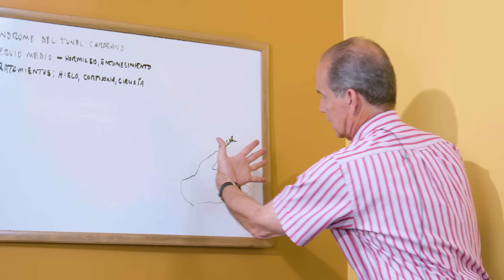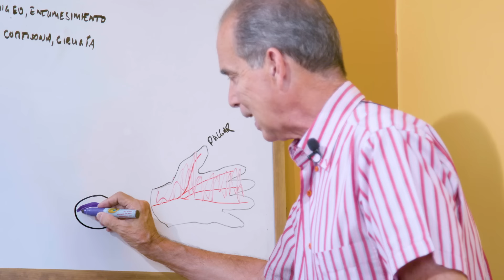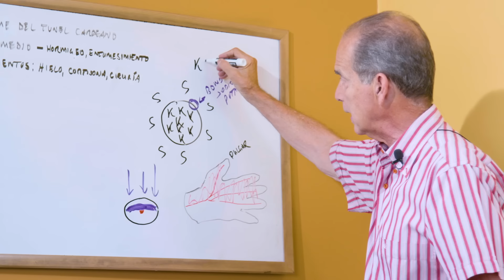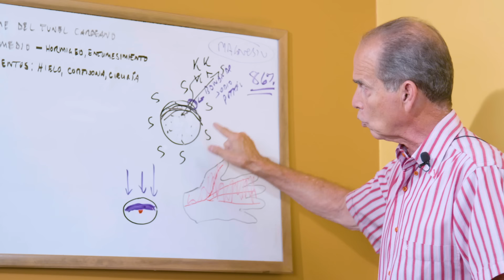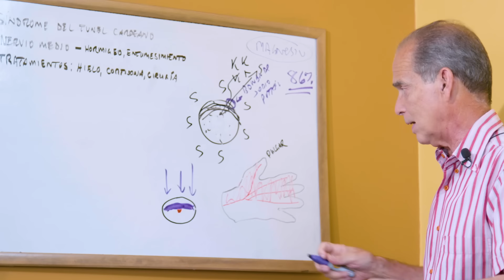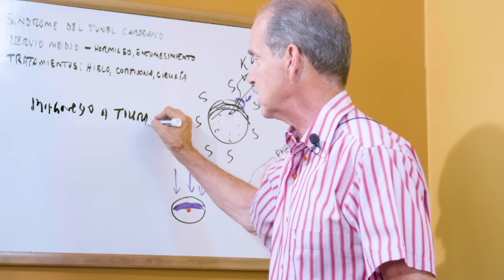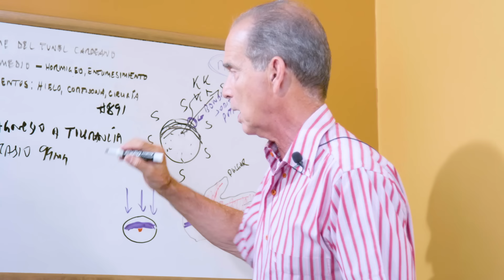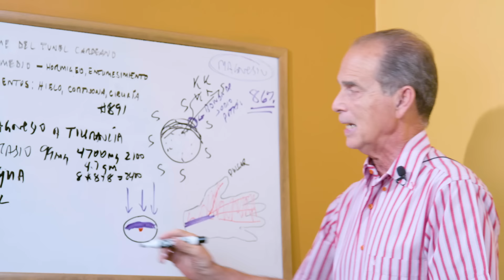Episodio #1999 Soluciones Para El Tunel Carpeano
En éste episodio Frank nos ofrece soluciones para el tunel carpeano.